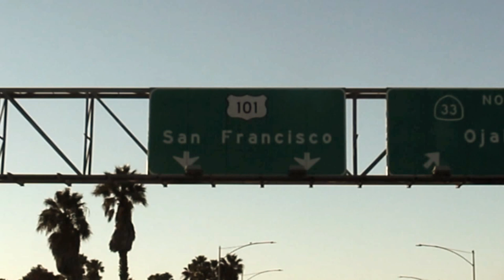Christian King – To the Music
Christian King – California Tour 2015